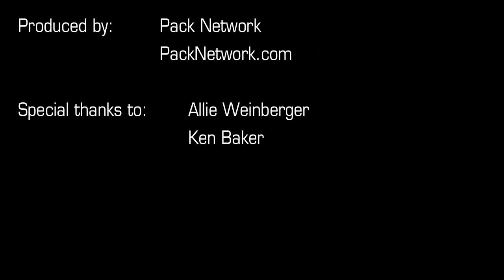NEC-TV Women's Basketball Feature - Mary Durojaye of Robert Morris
NEC-TV got a chance to speak with Mary Durojaye and head coach Sal Buscaglia of the Robert Morris Colonials. Produced by the Pack Network, the feature aired earlier this season on NEC-TV.